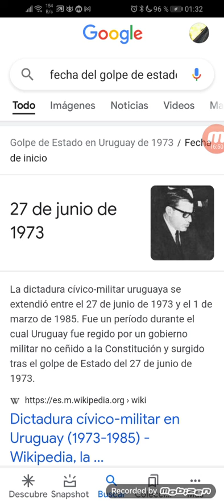nunca más dictaduras! 27 de junio 1973.... no usen a los desaparecidos con fines PARTIDARIOS!!!!!